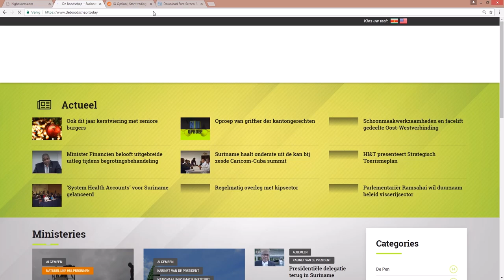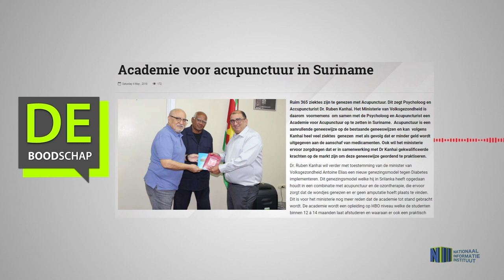Academie voor acupunctuur in Suriname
Hier de link van het bericht: "Academie voor acupunctuur in Suriname"